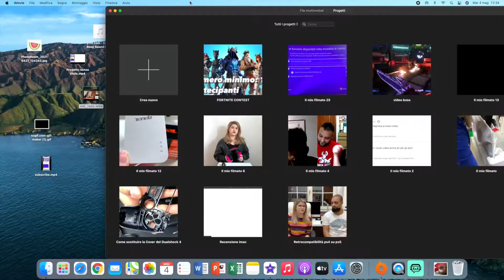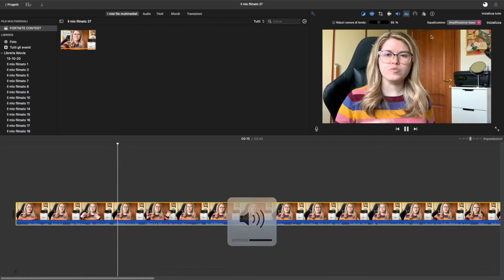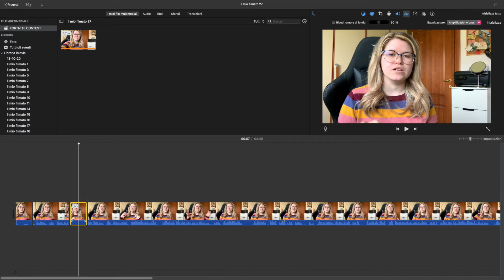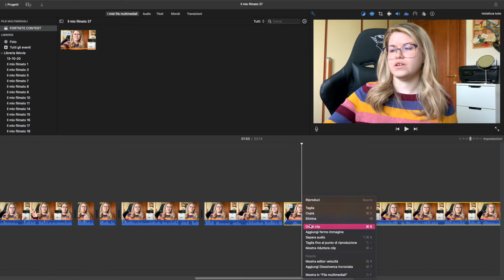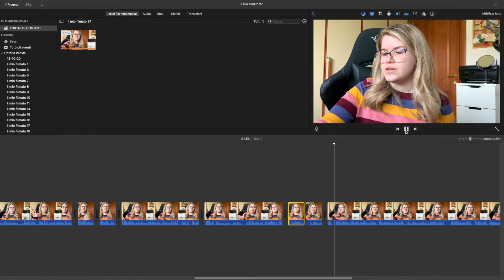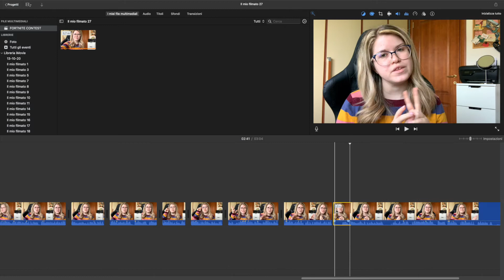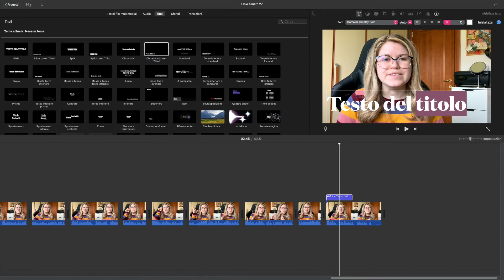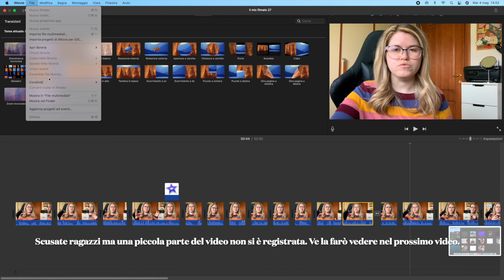Come montare i video con iMovie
Potrete apparire in un nostro video inviandoci una breve clip o foto di momenti belli/brutti, bug, glitch, momenti divertenti, morti assurde ecc... nei videogiochi all'indirizzo email
Tutte le foto/clip verranno raggruppate in un video e vi taggheremo!

LIVE MARTEDI' E GIOVEDI' 15:00/16:00